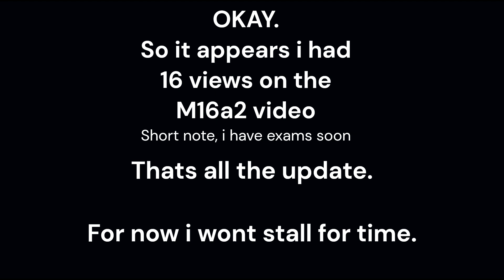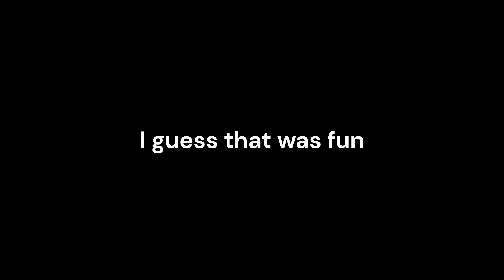(BRM5) M4A1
ITS A MACHINE GUN IN LAW DAMNIT ALLOW ME TO HAVE 75 ROUND DRUMS